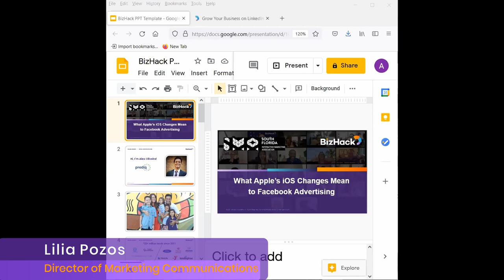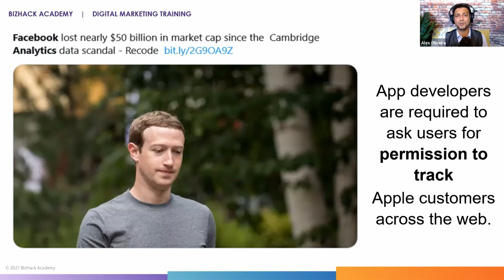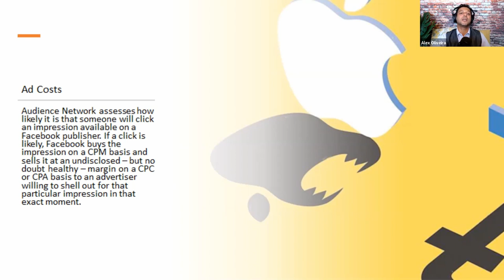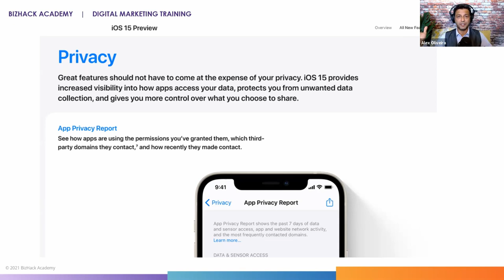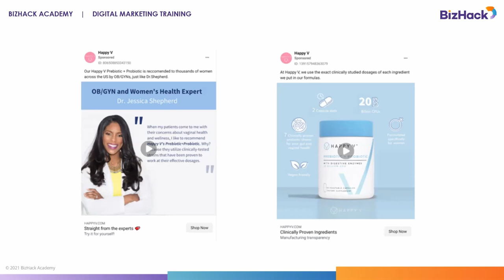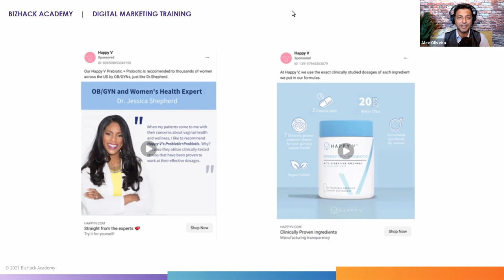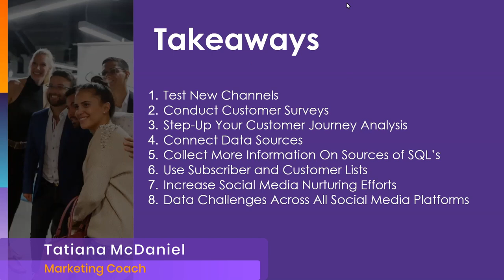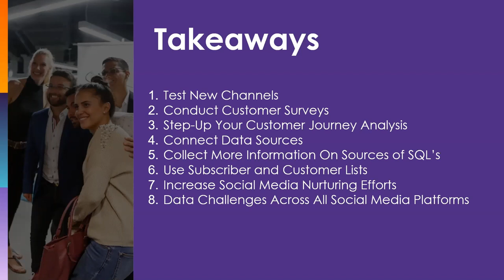🔄 Facebook Ads APPLE IOS UPDATE 📲: What to Know with Alex Oliveira | Digital Marketing Training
Apple upended Facebook advertising earlier this year with new IDFA privacy settings on its iPhone, interrupting Facebook’s data collection and disrupting how advertising works on its platform. Early reports say that the change has resulted in higher advertising costs and slower ad approvals.

BizHack Lead Instructor Alex Oliveira of Prediq Media, a top lead generation firm, will walk you through Apple’s privacy changes, what they mean for your ads on Facebook and Instagram, and how to work around them. He’ll review the changes Facebook has made to its advertising platform, such as sunsetting the powerful Audience Insights tool. And he’ll walk you through the updates every advertiser must make to your Business Manager account.

This is an impactful, insightful, action-oriented 60-minute session for sophisticated marketers on the most pressing issue in social media advertising today.